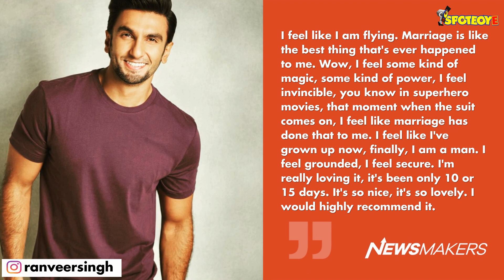Ranveer Singh Gets Brutally Honest About His Wife, “Main Deepika Ke Khayalon Mein Khoya Tha”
Once again, the head-over-heels in love Ranveer Singh was brutally honest about his wife, when he admitted that woh ‘Deepika ke khayalon me khoye the’.